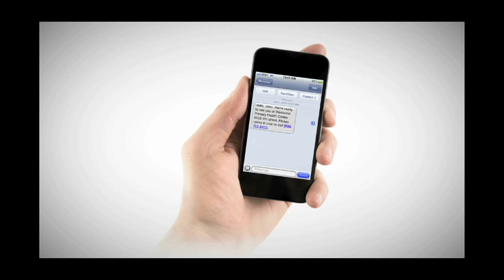Highlights: Texas Tech 58 Texas State 10